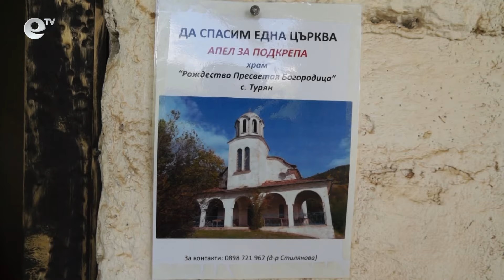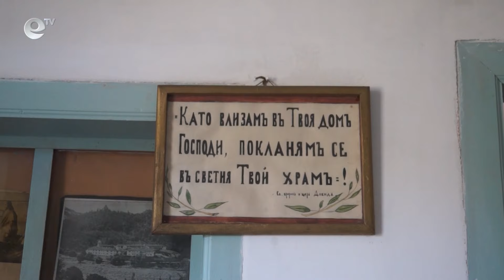Храмов празник ще отбележи църквата "Рождество Богородично" в село Турян на 8 септември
Храмът в смолянското село Турян е напълно обновен с дарения от местните хора. На 8 септември жителите на населеното място се готвят да отбележат и празника на църквата си „Рождество Богородично“.